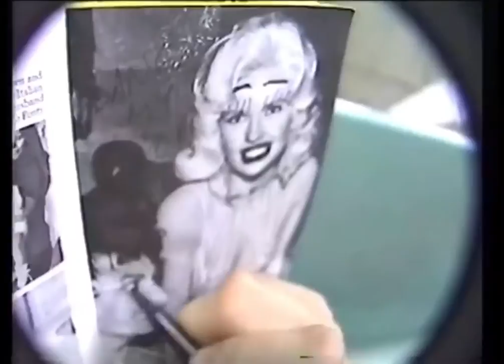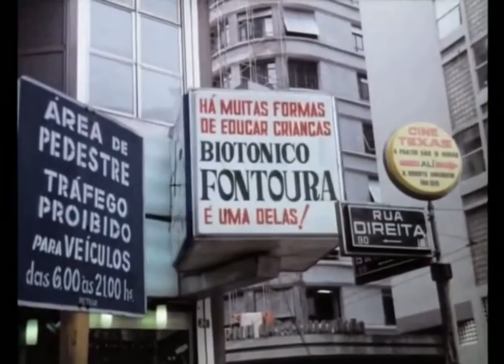Matheus Agra Lopes - Wonder Years (Continued) (Official Music Video)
Watch the official video clip for “Wonder Years (Extended)” by Matheus Agra Lopes from his “Wonder Years” single.

“Wonder Years (Extended)” is a b-side by Matheus Agra Lopes from his "Wonder Years" single to support his upcoming album, Sit and Watch the Sky (available everywhere October 13th). The music video montage was directed by Rafael Jeronimo.

Matheus Agra Lopes is a must-instrumentalist, DIY, independent, lo-fi Brazilian artist.

Lyrics:
Watching people down the stairs
It's way too much, it can't be bad
Fuck all this cigarettes